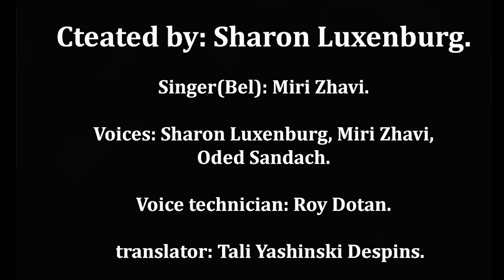Beauty And The Beast- The Corona Version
Created by :Sharon Luxenburg
 Singer(Bella) :Miri Zhavi
Voices :Oded Sandach, Miri Zhavi, Sharon Luxenburg
Voice technicion: Roy Dotan
translator: Tali Yashinski Despins

                      :lyrics
Little town, everyone's in lockdown
All alone
They remain at home
Little town
Full of little people
Waking up to say:
Stay home!
Stay home!
Stay home!
Stay home!
There comes old Bernie and he's got Corona
So why the heck is he outside?
Walks around as though he's well
With a sanitizer gel
He's gonna get us all infected –
Good morning, Belle!
Good morning, Joe!
Why aren't you quarantined?!
I'm not sick.
I'm just on my way to Costco to buy toilet paper before we're out and –
That's nice. Sandy! The Purell! Hurry up!
I've yet to see a reckless fool quite like her
Without a mask or gloves she goes!?
In the Grand Princess she's been
And she thinks no one had seen
She's gonna get us all infected, that is Belle!
Stay home!
Of course!
We're all in lockdown!
Stay home!
With you?
At least 6 feet!
They closed all schools!
It's now a ghost town
The stocks, oh no, just fell eight-hundred points!
You again?!
Good morning, Albert!
I'm done reading the book.
Did you wash your hands?
I don't remember. Is there anything new?
Haha, I'm serious, wash your hands.
No worries. Okay, I'll take . . .  this one!
Another Stephen King?! Are you sure?
I'm not feeling well. I've got a fever, a terrible cough, I think I've got Corona.
Fine, take the book.
Just don't come near me!
But sir!
And there she goes with runny nose and fever
She never covered when she sneezed
She forgets to wash her hands
Though she claims to comprehend
The dangers of Corona, that is Belle
No the world isn’t ending
This is just another flu, you’ll see
True, now the death rate’s higher
But we can’t control when we will die, so let it be
Corona isn’t just another virus
And yet she doesn’t seem to care
She does look kind of pale
And her breathing seems to fail
Very different from the rest of us
She's nothing like the rest of us
She’s gonna be the end of us is Belle!